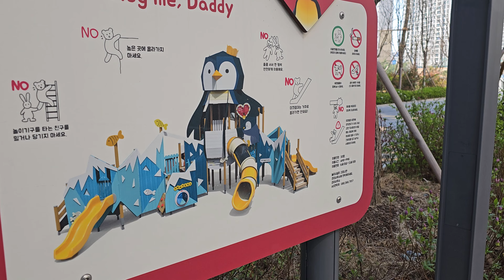[소희의 일상]104 펭귄놀이터 왔어요(소희와 아빠의 소풍놀이) 젤리와 초코송이 먹어요 모두 즐거운 주말 보내세요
[SOHEE's daily life] 104 Penguin Playground. (SOHEE and dad's picnic) Eat jelly and chocolate mushrooms Have a nice weekend, everyone